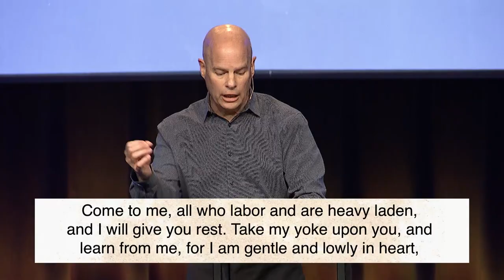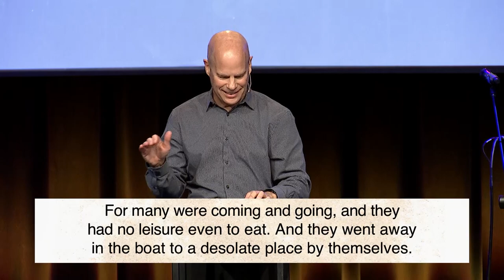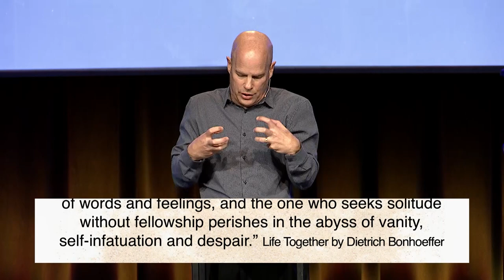Solitude // Dr. Jeff Warren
Truth: Jesus practiced the pattern of solitude in His life, to come close and spend time with the Father. We must do the same to abide in Him, to know Him and to hear from Him.
Text: Mark 6:30-34, Mark 1:35-39, etc.
The pattern of Jesus was one of intense moments of ministry preceded by, and followed by, equally intense moments with the Father. Our culture knows little about solitude and quiet, yet it is there that we position ourselves to hear from God and to abide in Him. Living our of solitude means we must focus on silence, practice the discipline of becoming quiet, being unplugged from the distractions of our lives. Look at Jesus going to a quiet place, getting away from the crowd to be alone with the Father.